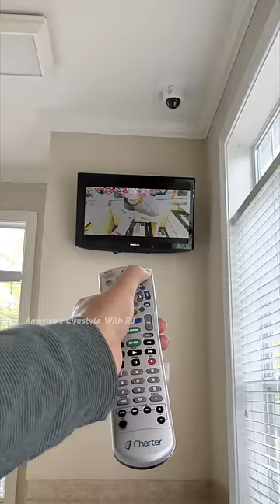😭🔥Aiyaioo Washing Machine Repair ஆகிடுச்சு⁉️